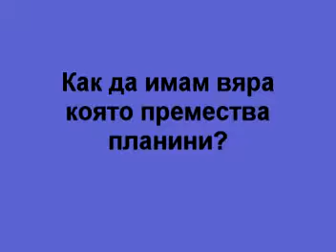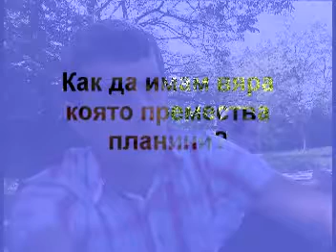Вярата която премества планини !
Принципи на Божият вид вяра в нас ,